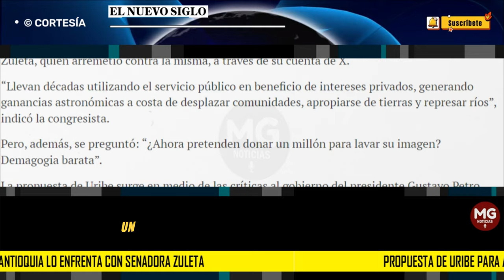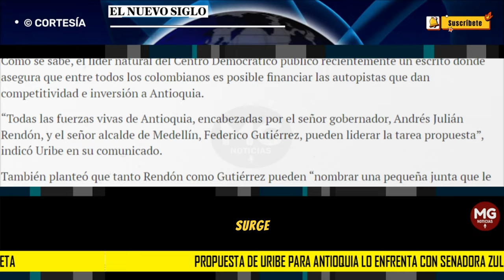⛔ PROPUESTA DE URIBE PARA ANTIOQUIA LO ENFRENTA CON SENADORA ZULETA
Líder del Centro Democrático dijo que el gobernador Andrés Julián Rendón, y alcalde de Medellín, Federico Gutiérrez, pueden liderar tareas en favor del departamento.